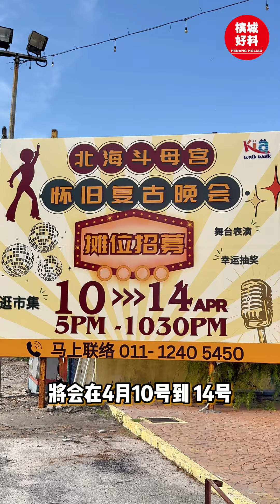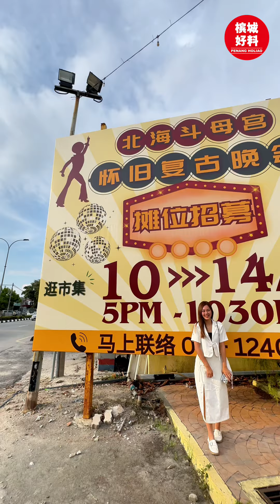【4🈷️份·北海斗母宫市集即将开跑🔥】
KIA Walk Walk市集终于来到北海了😍 为期五天的怀旧复古嘉年华，让你的假期不无聊‼️
⏰ 5PM - 1030PM
这次的市集与以往不同，更像是一场嘉年华盛会 💃🏻 举办方精心准备了一连串的精彩活动：复古时装秀、服装比赛、魔术表演🪄 及节目表演等等🌈 来到现场的你，还可参加幸运抽奖活动，奖品种类丰富！🎁
除此之外，现场还设有8️⃣个打卡区域，每一个都是您与怀旧回忆的约会点🥰 穿上旗袍非常应景，还有复古道具 让大家尽情打卡拍照📸
室外市集汇聚了餐车美食区🍽️和独立帐篷商品区🛍️ 同时设有迷你小游戏和手动赛车，非常适合带上小朋友们来玩乐💓 👨‍👩‍👧‍👦 从4月12号开始，还有刺激的滑翔机表演等您体验❤️‍🔥
他们也有在招募各类商家，包括美食饮品、手工艺坊、鞋包配饰、美妆护肤、精美饰品、宠物用品、香薰产品、甜点小吃、日常用品、娱乐活动等！🌈
有兴趣的朋友们 欢迎联络他们
📝 4月10日开幕仪式 将有多位神秘嘉宾出席哦 🫣 赶紧约上亲朋戚友 一起来参加这场怀旧复古嘉年华吧👣
【📍KIA Walk Walk 怀旧复古嘉年华 @ 北海斗母宫（新九皇爷）】
地址：894 & 896, MK14, Jalan Raja Uda, 12300 Butterworth, Pulau Pinang.

好料来咯！